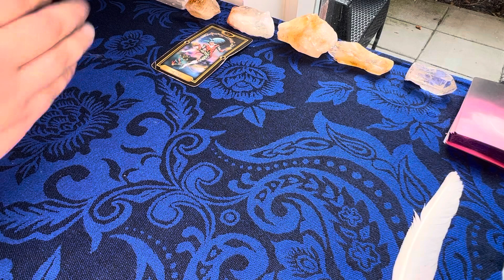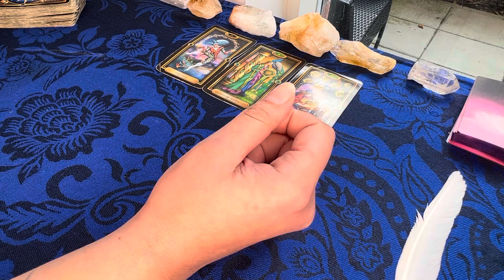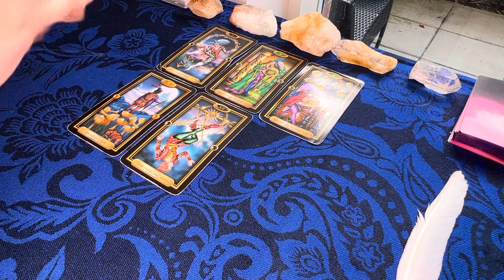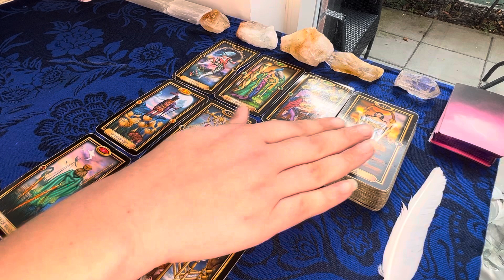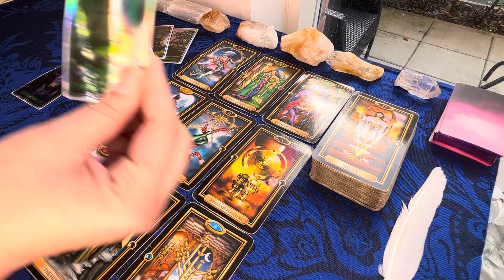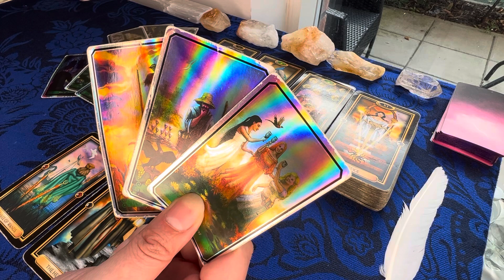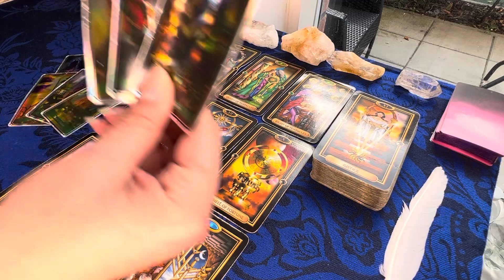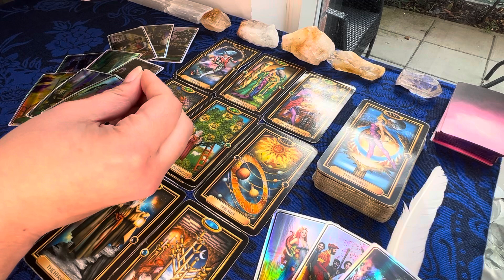VIRGO: THIS PERSON IS MISSING YOU VIRGO & WONDERING WHAT YOU’RE UP TO! 👀❤️🙃